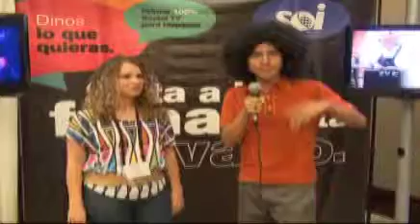Dariela Cruz en Hispanicize